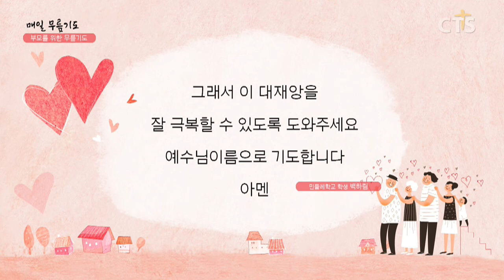[다음세대 1분 캠페인] 부모를 위한 무릎기도 - 백하림(민들레학교 학생) 200401